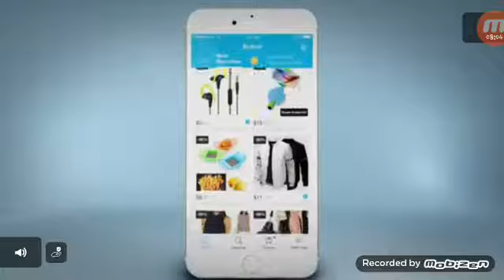Uma nova ceri